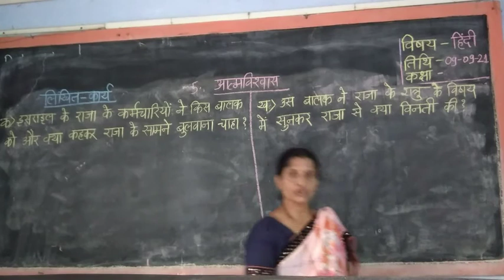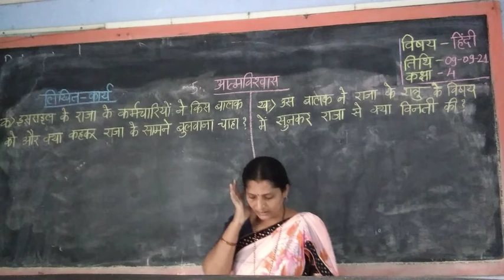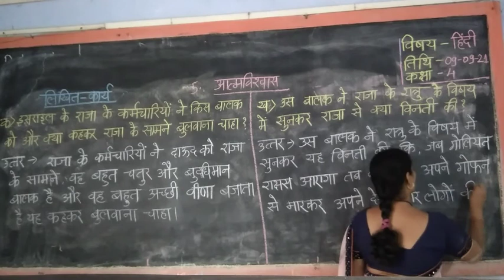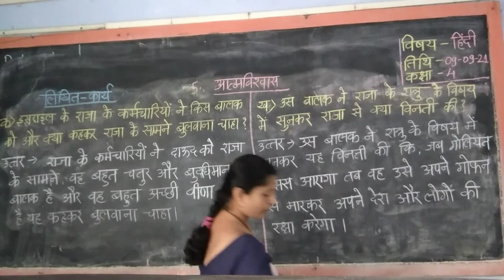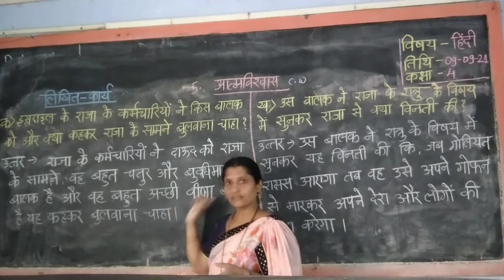कक्षा चौथी --हिंदी--आत्मविश्वास प्रश्न और उत्तर